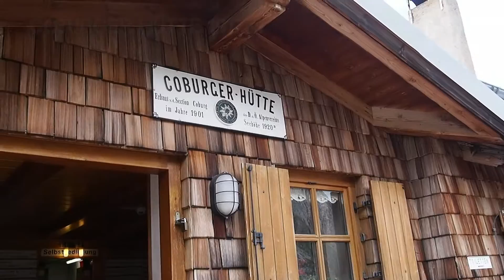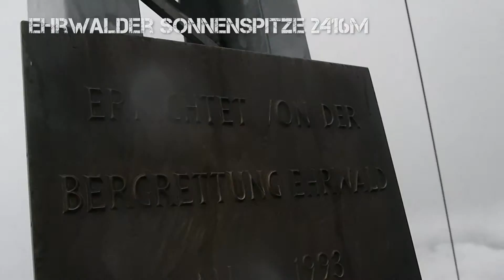Ehrwalder Sonnenspitze 2417m traverse (18.08.2015)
Ehrwalder Sonnenspitze, Ehrwald, Austria